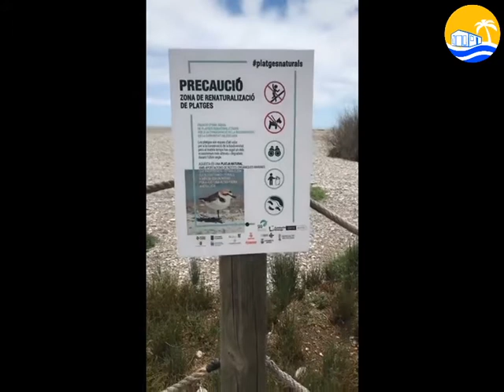Brians Facebook Live Orange Blossom Coast for Caravans in the Sun Mobile Homes for Sale Spain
To see more about Valencia on the Costa del Azahar please click the link below;